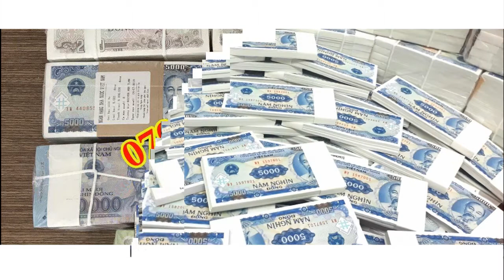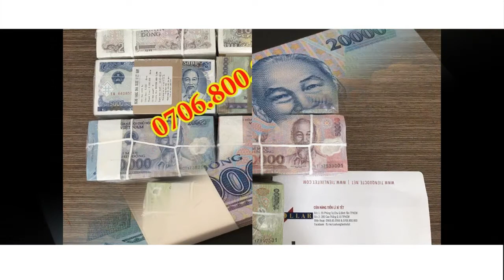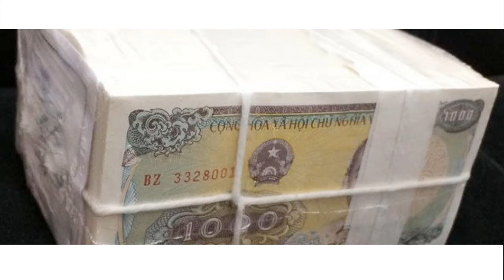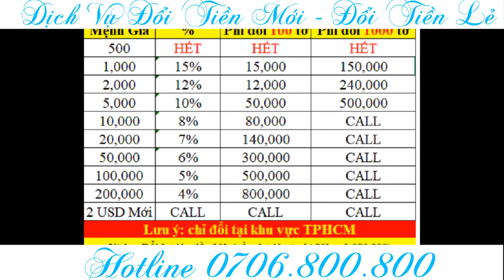đổi tiền lẻ 1k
- Dịch vụ đổi tiền lẻ 1k
- Shop Tiền Lì Xì Tết
- Nhận cung cấp nhiều loại tiền lì xì cho công ty nhằm mục đích làm quà tặng tết cho khách hàng và nhân viên.